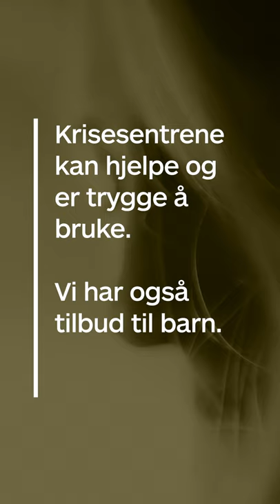Ikke alle skal holde seg hjemme! Krisesentrene kan hjelpe og er trygge å bruke.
Har du det vanskelig, finnes det hjelp! Krisesentrene har også tilbud til barn. Se dinutvei.no for informasjon om hvor du kan få hjelp.